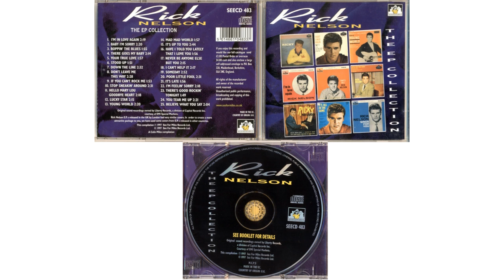Rick Nelson - The EP Collection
Rick Nelson - The EP Collection 1997, See For Miles (SEECD 483)